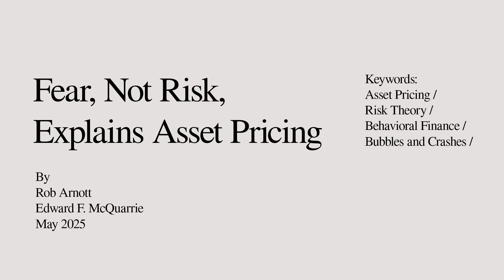Are We Investing All Wrong? Fear, Not Risk, May Explain Markets!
Stop! Before you make your next investment decision, listen up!
For decades, traditional finance theory has told us that Risk (often measured as variance or volatility) is the main thing that determines its price and expected return. The core belief, embodied in models like the CAPM, is that investors are averse to risk and demand higher expected returns for taking on more of it. Riskier assets must be rewarded, or no rational person would choose them over something safer.
But what if the foundation of this thinking is fundamentally flawed? This new paper, "Fear, Not Risk, Explains Asset Pricing," argues that conventional risk theory has "largely failed in the task of explaining past returns" and is a "weak theory" when tested against historical data. History shows that the expected relationship between risk and return doesn't always hold up. Stocks haven't always reliably beaten bonds over the long run, sometimes exhibiting "equity deficits" for decades. Even factors like size and value, initially added to risk models, haven't consistently delivered higher returns for their assumed risk over long periods.
The authors propose a new perspective: Fear Theory. They suggest that "fear, not risk, explains asset pricing". Fear isn't an objective characteristic of an asset; it's a subjective human response that drives our investment decisions. Crucially, human fear in investing is asymmetric – we don't hate upside and downside volatility equally.
Instead of just one type of risk aversion, two dominant human fears are at play:
Fear of Missing Out (FOMO): This is the fear of not participating in big market rallies or exciting opportunities. It drives a preference for assets with positive skew – those with lottery-like potential for large, infrequent gains. The desire not to "fear not earning a gain" or never "getting anywhere" can be just as strong as fearing outright loss. FOMO is also social – driven by envy and the actions of others, potentially explaining phenomena like bubbles and crashes.
Fear of Loss (FOL): This is the more traditional dread of seeing your money disappear. It leads to an aversion to semivariance, which specifically measures downside volatility.
These two fears are "as real and potent" as each other and, unlike objective risk measures, they are subjective and vary over time. This variability in collective FOMO and FOL (potentially captured by a concept like 'upsilon') might explain why historical equity returns are so volatile and why stocks can underperform even relatively safe assets like bonds for very long periods – what the paper calls "equity deficits".
This research challenges the foundations of modern finance and suggests we need to look beyond simple variance to understand why assets are priced the way they are. It highlights the crucial role of investor sentiment and human psychology in driving market behavior, including "bubbles and crashes".
Ready to rethink your investment approach? Understanding these human fears – FOMO and FOL – could be key!
Do you feel FOMO or FOL more when you invest? Share your experience!